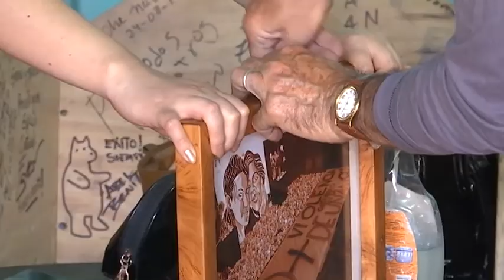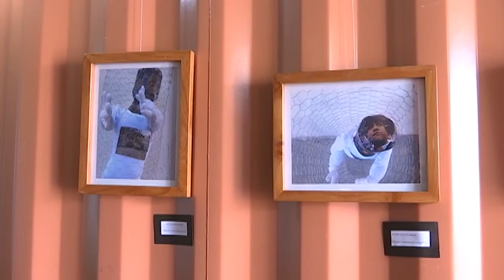Exhiben exposición colectiva “Escritores haciendo fotos”